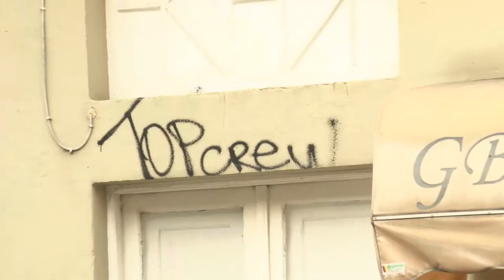Pichações em Porto Alegre